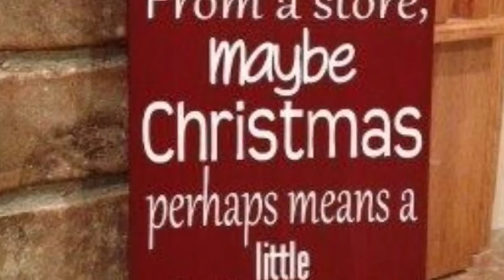Regalos para Navidad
Llegaron las fiestas dicembrinas 🎁🎄 y con este los apuros de que voy a regalar😱 asi que aqui les dejo unas ideas de que regalarle a las mujeres en su vida Ojala que les sirva💖🎁💖🎁💖🎁

Peroooo! Si no hay para los regalos no te preocupes, lo importante es compartir tiempo con nuestra familia👨‍👨‍👧‍👧👩‍👩‍👧‍👧👩‍👩‍👦 Y no olvidar a nuestros viejitos👴 Bendiciones para sus familias y un abrazo fuerte fuerte💕💕
 Su amiga Mariana😘😘

Buscame en Instagram✨✨ Maquillaje Entre Amigas
Productos mencionados:

Set de Perfumes- Sephora
Urban Decay- Set de rubor, iluminador y bronceador (En oferta)
Vestido negro Papaya- Similar y extra bonito y ademas en especial